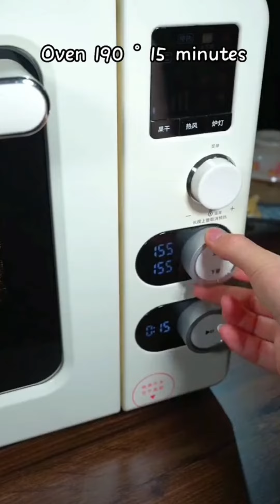Cheese grab cake 🥳cooking food #